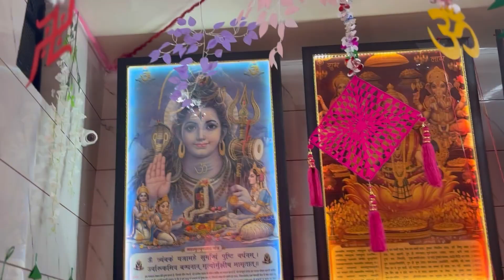Maha Shivaratri par Patiala Gaye Hum sab 😌🙏🏻￼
I hope aap sab ache hogye

Or

Ache bhi rehne chai ye

Agar video todi c bhi achi lag ye to video ko

Kar na na Bhul Jana

Milte aise h mast vlog me

Jab Tak k liye mujhe Instagram par follow kar lo

_officialkhushnilvlogs93